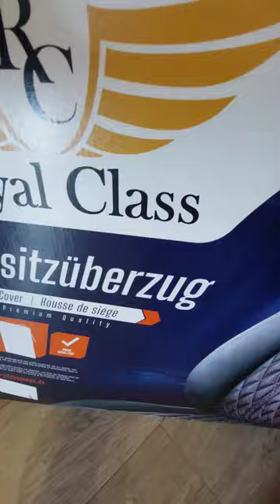T4 Sitze neu machen? Royal class sitzbezüge und so